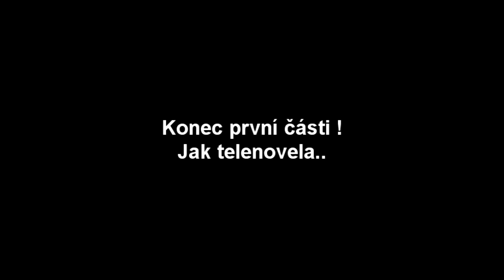TUNING CAR PRAG 24 ! by NIX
)) byl to styll, nevíte další srazy? asi až na jaře